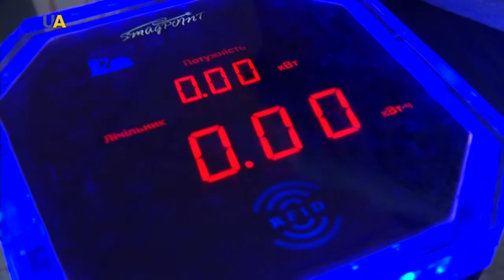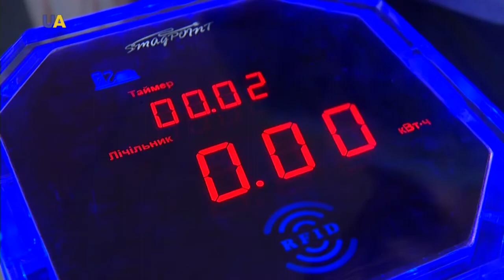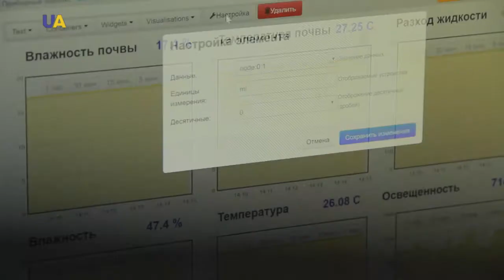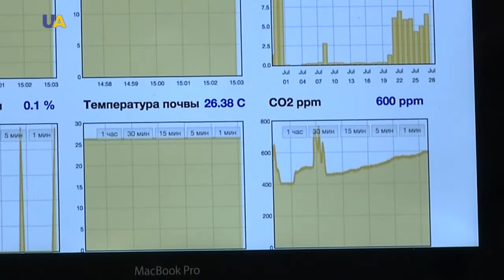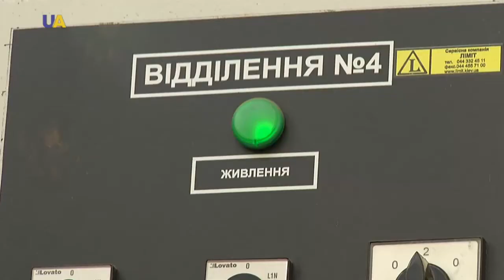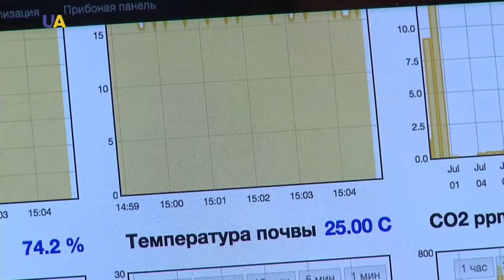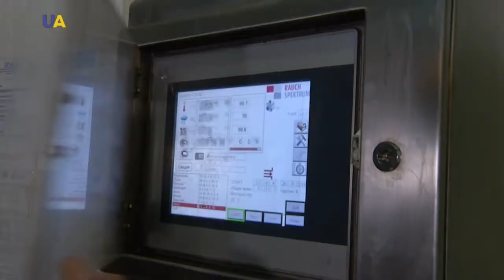Зарядка і моніторинг I Зроблено в Україні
Ви намагаєтесь не відставати від сучасних тенденцій і вже маєте електромобіль?
Українські винахідники готові запропонувати для нього оригінальний зарядний пристрій.
Піклуєтесь про мікроклімат у своїх приміщеннях та енерго-заощадження?
Інтелектуальна система моніторингу і збереження ресурсів, розроблена українськими стартаперами, візьме на себе основну частину роботи.